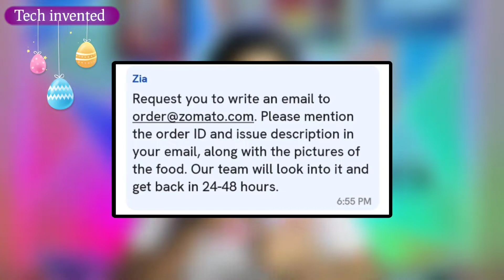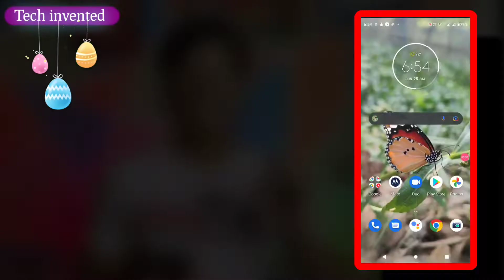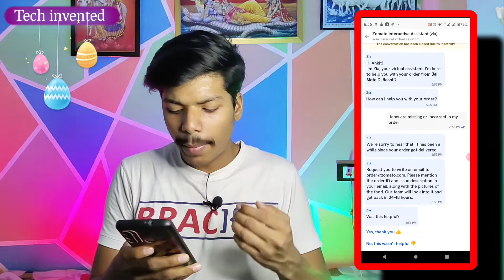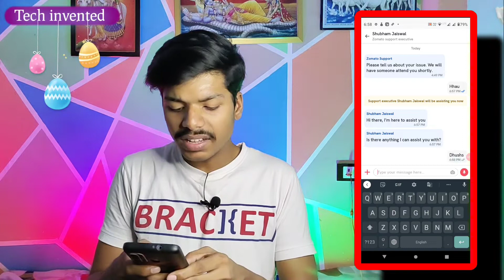Zomato chat mai customer care se baat nahi ho raha hai | Request you to write an email problem solve